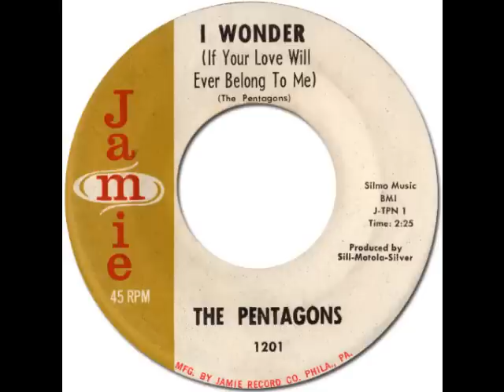I WONDER - The Pentagons [Jamie 1201] 1961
(The Pentagons)
Silmo Music BMI
Matrix: TPN-1